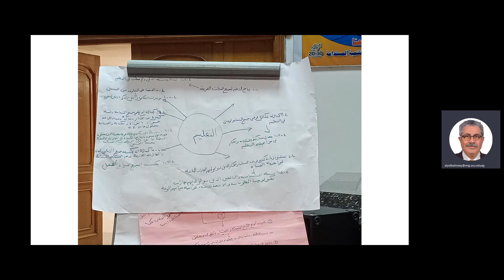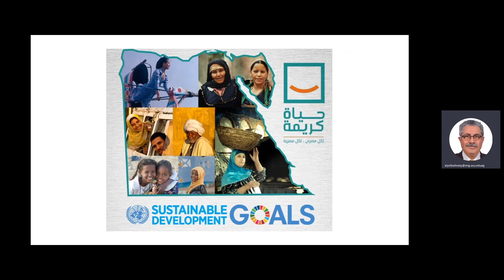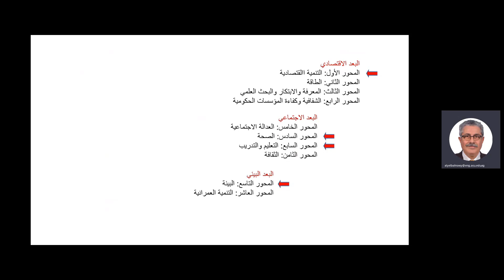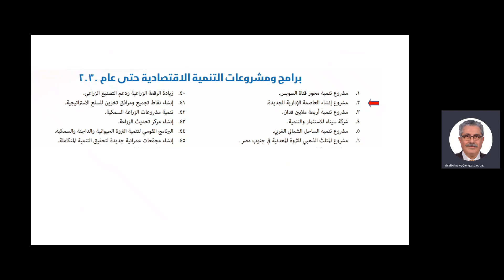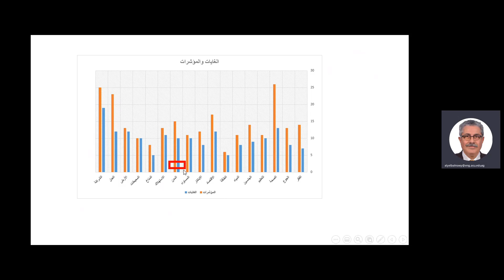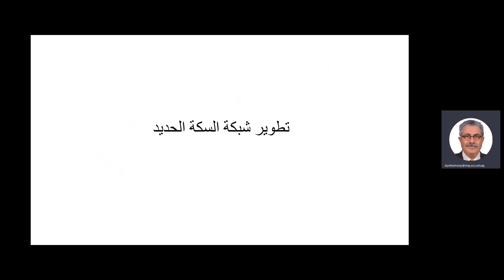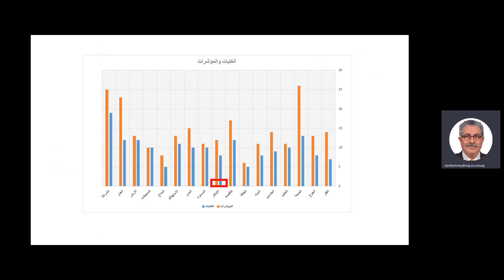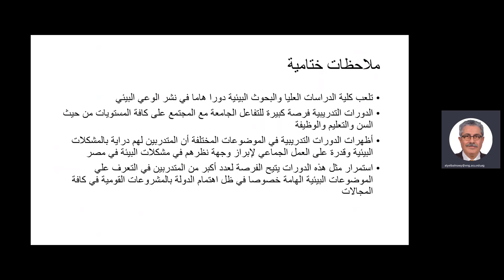ASU Environmental Awareness